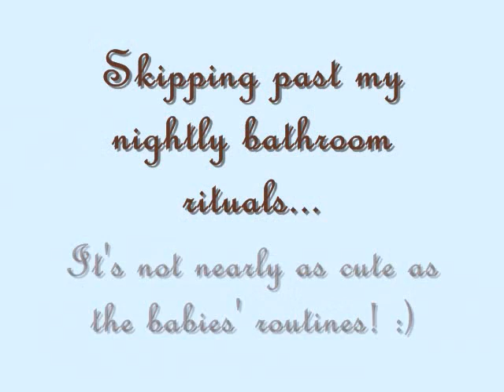Nightly Ritual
My babies make me smile!!